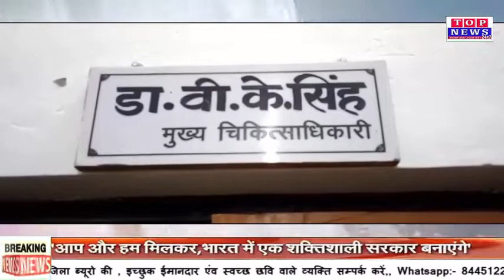श्रावस्ती चुनाव में प्राथमिक चिकित्सा किट का किया जायेगा वितरण